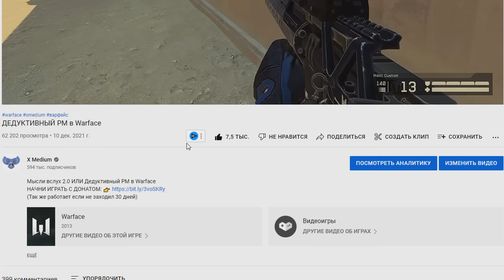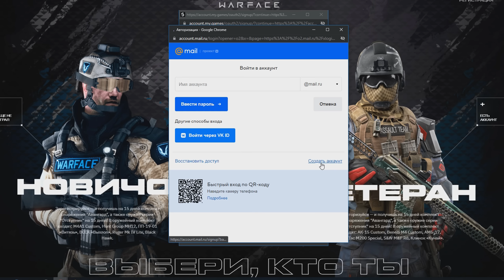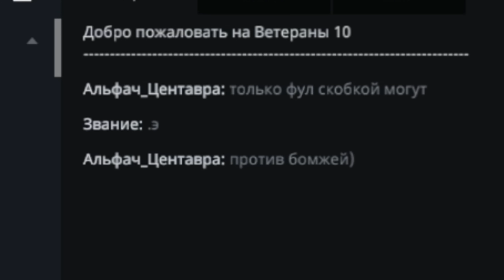СОБРАЛ САМУЮ БЫСТРУЮ ПУШКУ в Warface! АКСУ с Модами 2.0